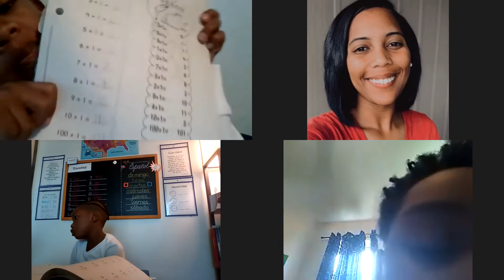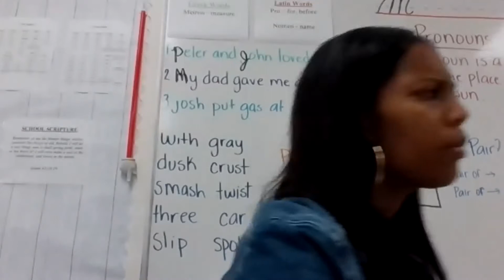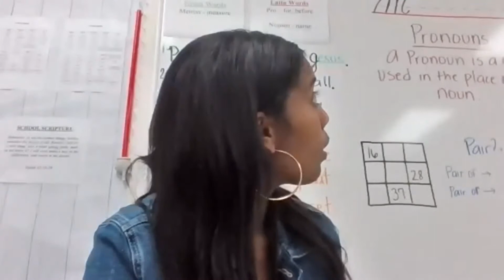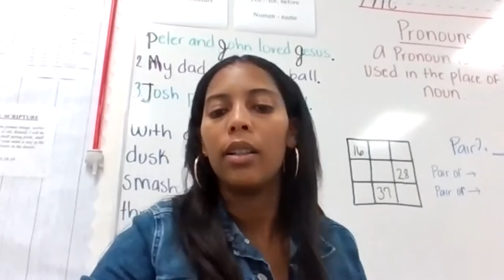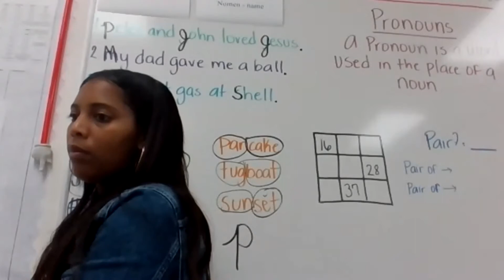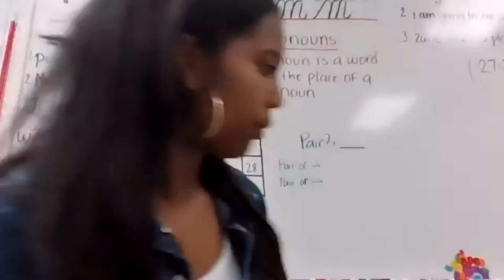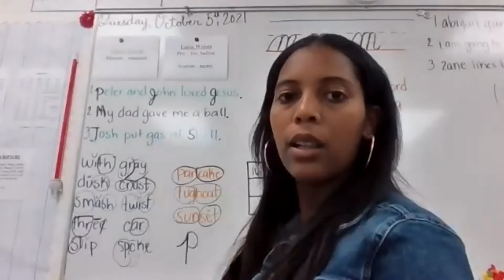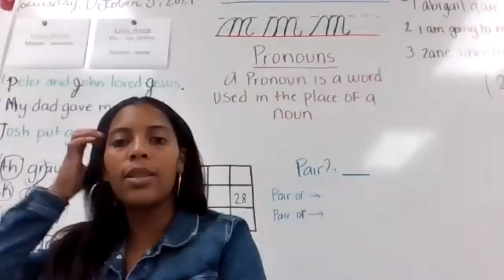Live Class 10_5